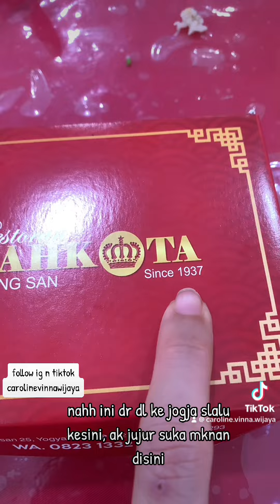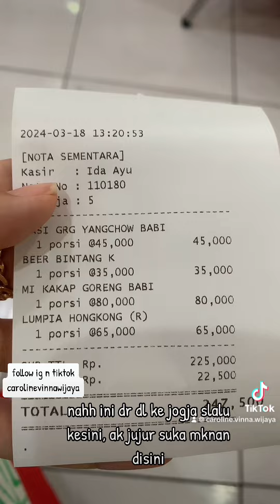kuliner jogja! chinese food tiong san ato mahkota. mie kakapnya wajib siii